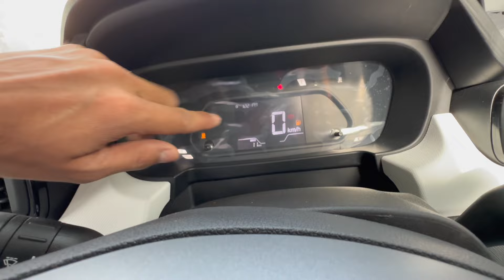Cheapest Compact SUV in CNG ! Tata Punch Base Variant